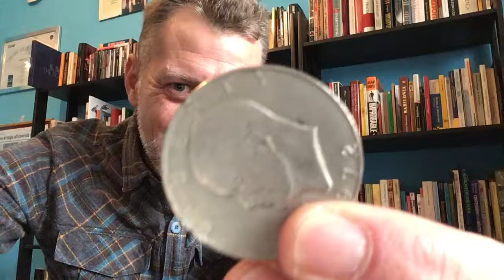Corso di magia con Roberto Bombassei - 42